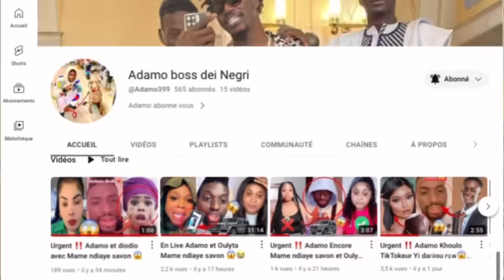En Live Adamo Wally seck « humilié Souhaibou telecom🥵😭